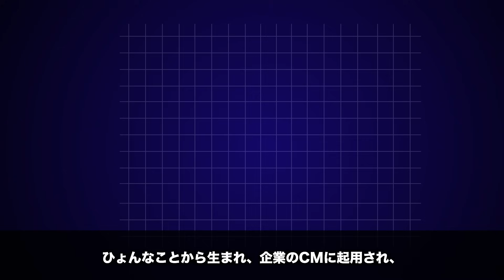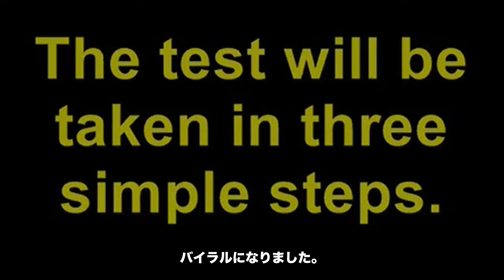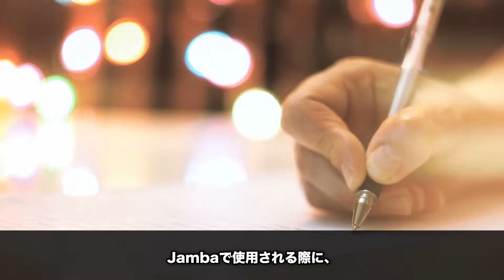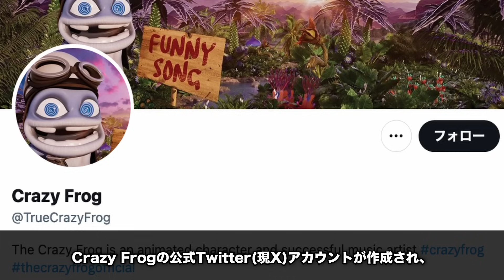【Crazy Frog】誕生秘話から復活まで。世界中で大ヒットしたカエルを徹底解説。【Axel F】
【チャプター】
0:00 はじめに
0:28 Crazy Frogが生まれた経緯
2:52 音楽活動開始、『Axel F』が大ヒット
5:02 人気の裏で寄せられたクレーム
6:11 活動休止から復活まで
7:33 おわりに
◇『粛聖!! ロリ神レクイエム☆』が海外でミームに!? 異色のコラボはなぜ生まれたのか?【しぐれうい×9mm】
【まずはここから！おすすめ再生リスト】

【参考文献】
クレイジー・フロッグ - Wikipedia

“Souped-up”の意味と使い方 Bizmates初級ビジネス英会話 Point 211 | ビジネスを成功に導く英会話学習の旅を楽しくする、動画チャンネル。 Bizmates Channel

Crazy Frog returns, like it or not: ‘There will always be a place for novelty songs’ | Music | The Guardian

Crazy Frog to return with a new single next month

Ding Ding! Crazy Frog to make a comeback in December - BBC News

The Evolution of Crazy Frog – from Deng Deng to Ringtone | Bloggerheads

Sunfish (feat. Uii) / Stardom Sound

【編集ソフト】
・Davinci Resolve

このチャンネルではミームを筆頭に、
海外のネット文化や流行について解説しています。
取り上げてほしいトピックがあれば、
ぜひコメント欄にお書きください！